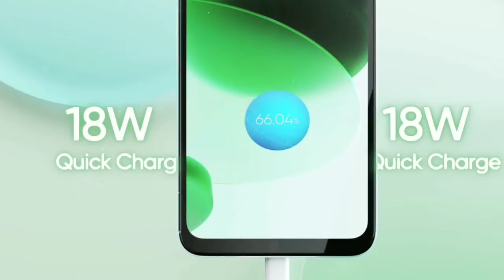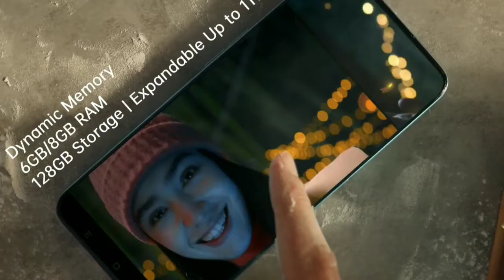Best Phone Under 15000 🔥🔥🔥| best camera phone under 15000 | best 5g phone under 15000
Video Description:
5.oppo k10
6.59 inch ki full hd display miltai hai or isme primary camera  50 mp ka or selfi 16mo ka hai
ye phone apko 6 gb ram or 128 gb rom ke sath milta hai oppo k10 mein 5000mah lithium ion battery ke sath aata hai or isme 33w superfast chager bhi hai oppok10 mein Qualcomm company ka snapdragon 680 processor dekhne ko milt Hai dual speaker ke sath super adative refresh rate bhi dekhne ko milta hai iska prize 14990 rupee hai
4.vivo t1 iss phone ki display 6.44inch ki full hd ke sath alomed display hai isme primary camera 50mp ka or front 16 mp ka hai isme ram 4gb or 128gb rom me ye aata hai isme 5000mah ki lithium battery lagi hai iss phone mein Qualcomm comapany ka sanpdragon 680 lga iska prize 14499
3.motorola g52 isme app apko 6.6 inch full hd display dekhne ko miltai hai sath mein 50 mo ka priamry camera or front 16mp ka milta hai isme ram 6gb or 128gb rom ke sath ye aata hai
isme battery 5000mah ki lithium battery lgi hai isme Qualcomm ka snapdragon 680 processor lga hai prize 13999
2.samung gaalxy f12 esme apko 6.515inch ki hd dipaly dekhne ko milti hai or sath mein 48mp priamry camera or front 8mp ka milta hai ye 4gb ram or 64gb rom ke sath aata hai isme 6000 lithium ion ki battery lagi hai or proceessor exynos ka 850 processor hai prize 10499
1.realme c35 isme apko 6.6 inch ki display or 50mp ka priamry camera or 8 mp ka front camera dekhne ko milta hai ye phone 6gb ram or 128gb rom ke sath aata hai isme 5000mah ki lithium polymer battery lagi hai iss phone mein unisic tiger t616 processor laga hai prize 13999